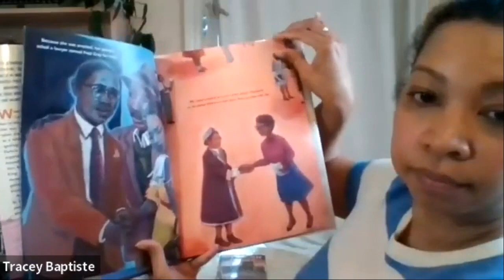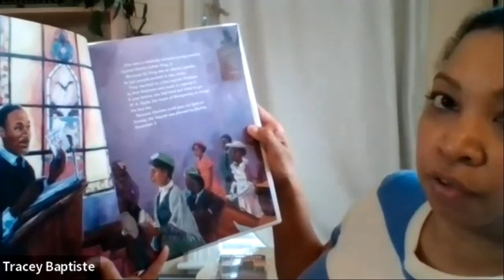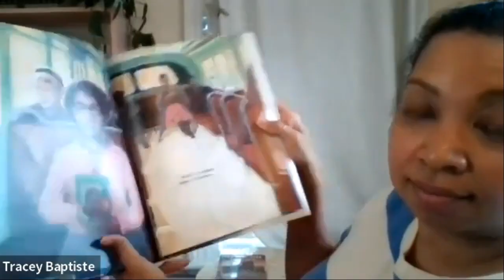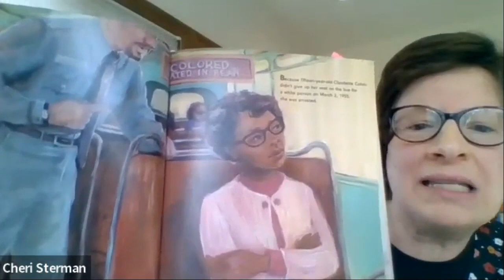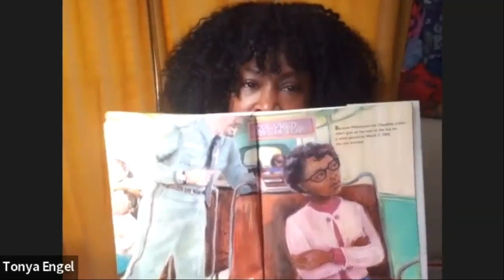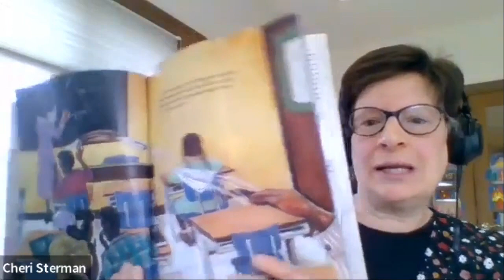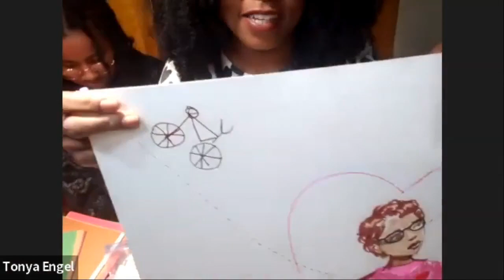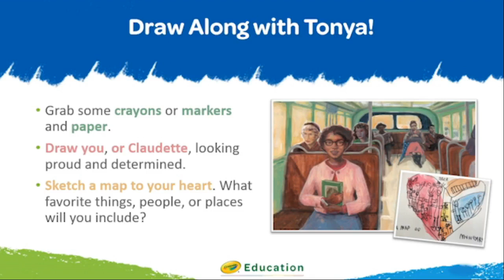Author Tracey Baptiste Shares “Because Claudette” | Read Aloud + How to Draw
Do you know who Claudette Clavin was? She was a 15-year-old who made history during the CivilRightsMovement by launching the # MontgomeryBusBoycott. Author Tracey Baptiste joins Crayola Education’s Read Along, Draw Along™ to share a readaloud of her nonfiction picturebook “Because Claudette”, the true story of a young teen whose activism became legendary and demonstrate that all it takes is the power of one person reaching out to others to sparkchange.

Students will feel inspired to create with illustrator Tonya Engel as she guides them through drawing a portrait of Claudette or themselves looking proud and determined and, a sketched map of their heart that includes their favorite things, peoples, and places.

0:00 - Introduction
1:10 - How did your childhood and past experiences help shape your career?
3:15 - What was your artistic journey?
6:25 - What parts of Claudette's story are most important for students to know about?
8:19 - Learning more about Claudette Colvin
11:09 - What is a boycott?
14:30 - Read along
20:33 - Intention behind different illustrations
25:50 - 1st art demonstration: How to draw an expression of determination
31:02 - 2nd art demonstration: How to draw the map to your heart
39:26 - Closing remarks